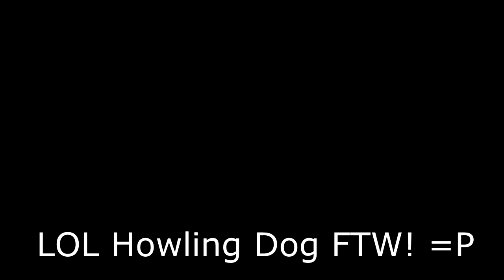Get Outta My House!!@!#@ #3 :: Modern Warfare 3 :: Zoidking3(Livecom)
These people really need to learn that the house they are in is mine and that they should get out of it!

Sorry about the background noise, some people just dont respect the YouTuber's of the world =P